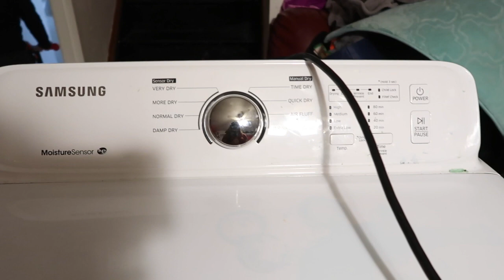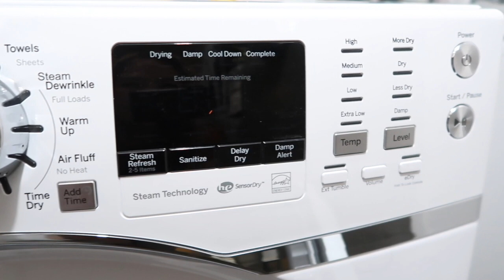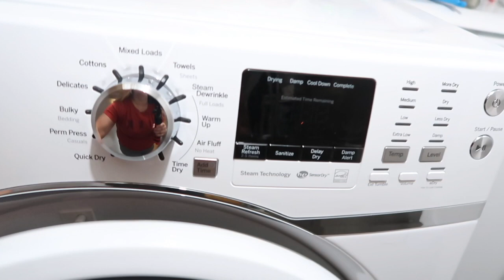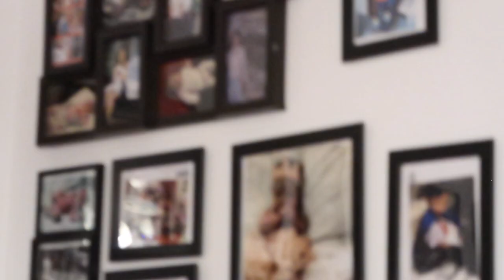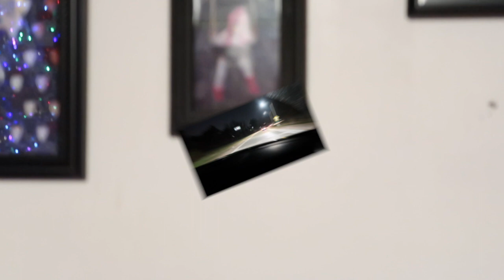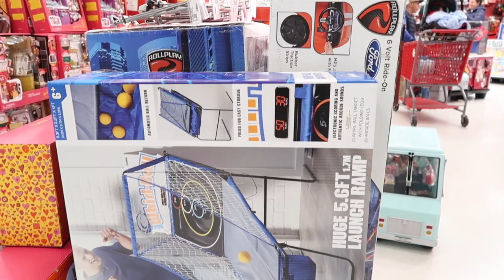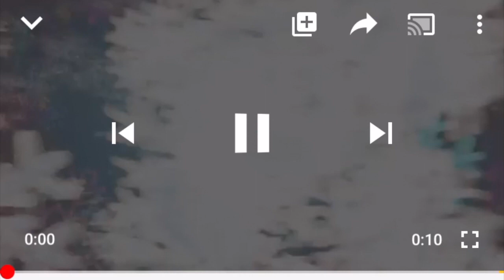No puede ser se daño mi secadora ?? y boy a target 🎯 y de cena tamalitos 👍🏻🎄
Espero y les aiga gustado muchas gracias 🙏🏼